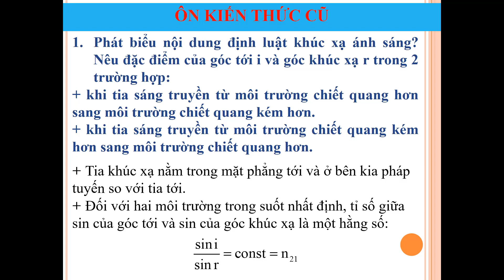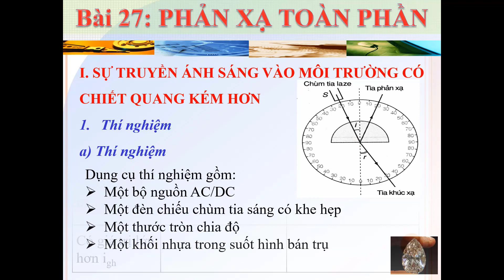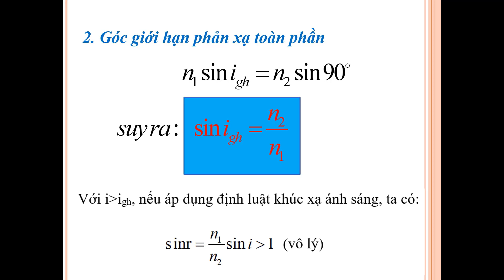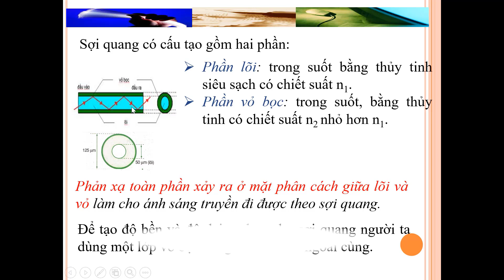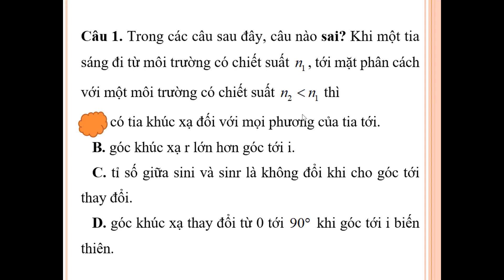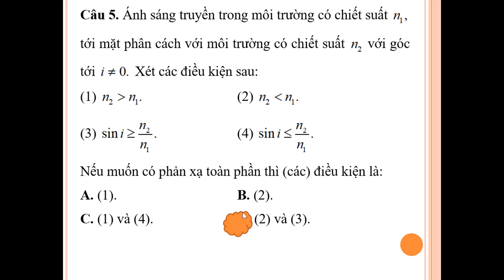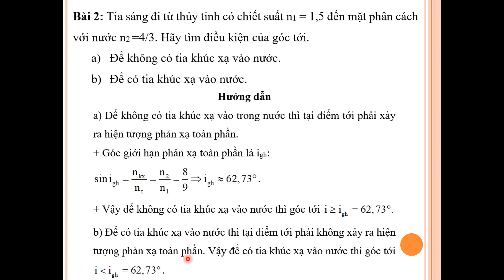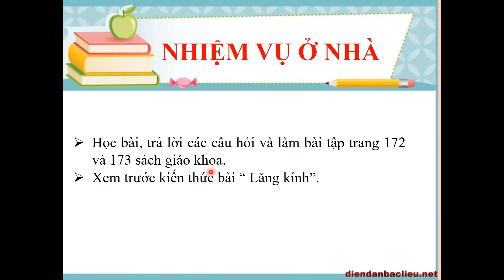Ly11 Tiet54 Bai 27 Phan xa toan phan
Bài giảng của cô Nguyễn Thị Thu Hằng